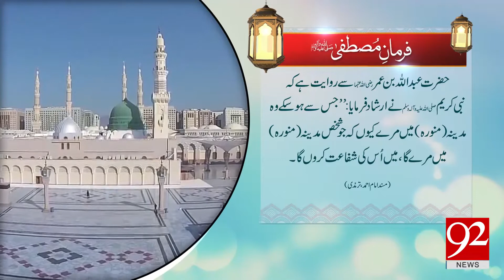Farman e Mustafa (S.A.W.W) - 14 January 2018 - 92NewsHDPlus